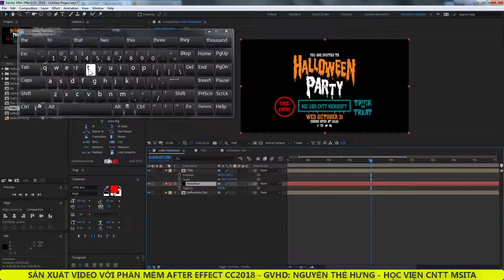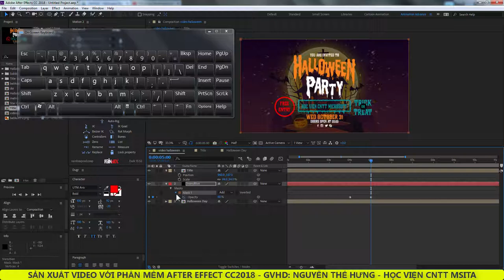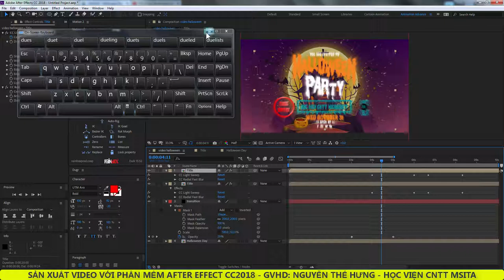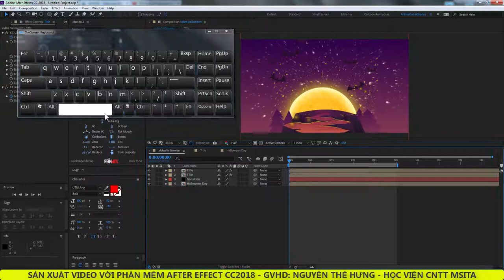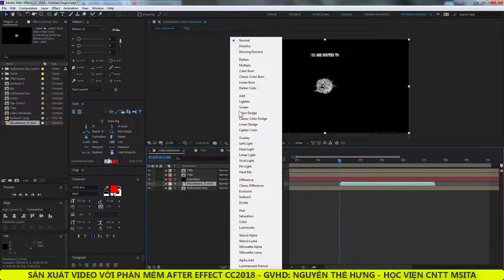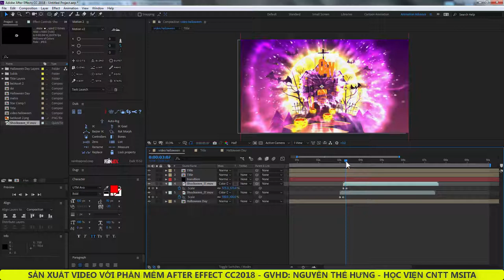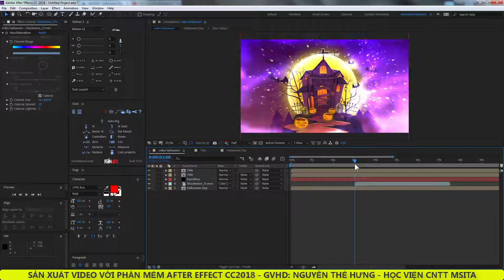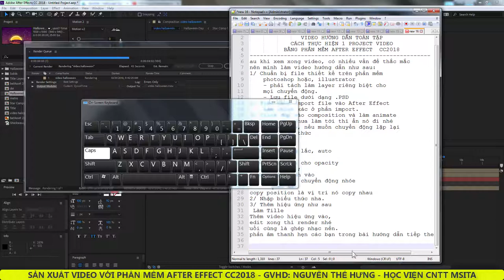[After Effect ]Hướng dẫn làm video trên After Effect - Bài 3